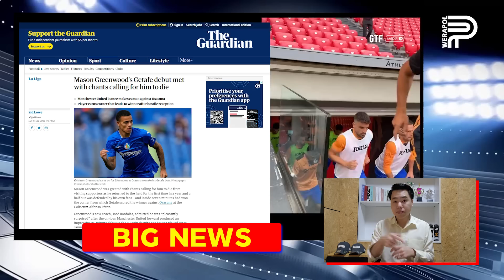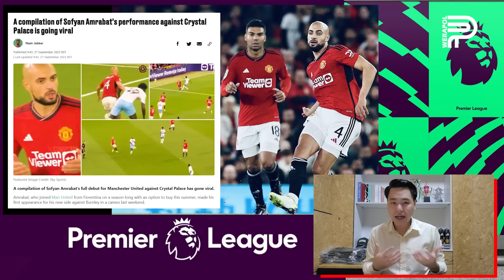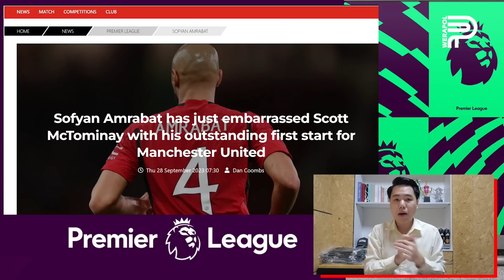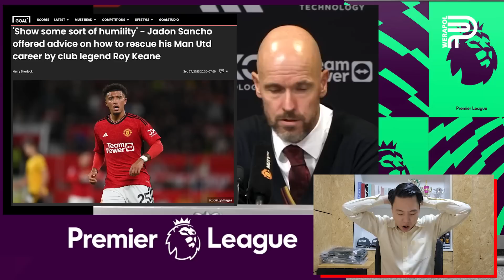เผย ! TEN HAG ซ้อม 4-3-3 รับ AMRABAT | ป๊อป วีระพล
แผนใหม่ ! เทน ฮาก เตรียมเล่น 4-3-3 หลังได้ อัมราบัต คืนสนาม